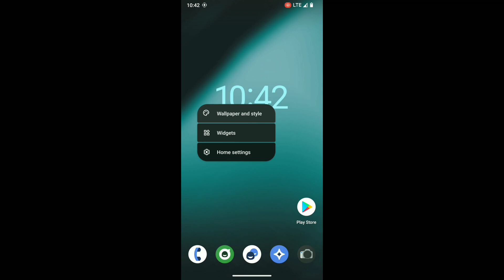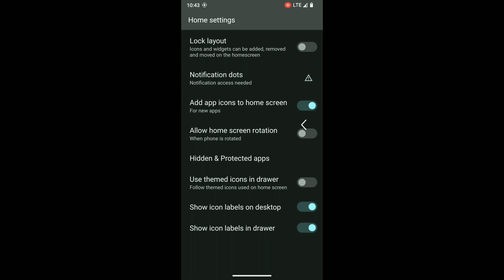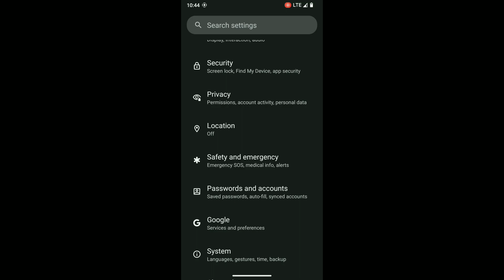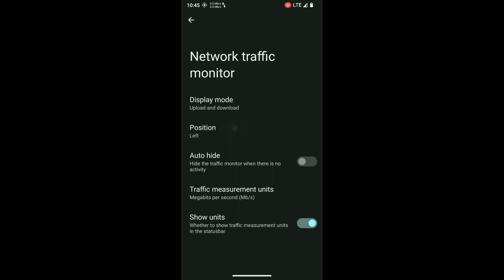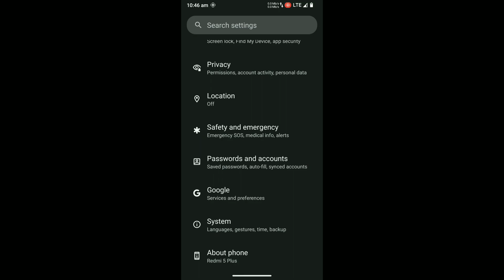LineageOS with Android 13 Review: Minimal UI & Exceptional Battery | Custome Rom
Welcome to our latest YouTube video where we delve into the exciting world of LineageOS with Android 13! In this review, we explore the cutting-edge features of LineageOS and its seamless integration with the latest Android 13.

Prepare to be amazed as we take you on a journey through the beautifully minimal UI, which offers a clutter-free experience, allowing you to focus on what truly matters - your content and apps. The sleek design and intuitive interface make navigating through your device an absolute breeze.

But that's not all! One of the standout features we'll be exploring is the exceptional battery backup provided by LineageOS with Android 13. We'll put it to the test under various scenarios to see just how well it performs, ensuring you stay connected and productive throughout your day without worrying about running out of juice.

Whether you're a tech enthusiast, an Android lover, or simply looking for a seamless user experience, this LineageOS with Android 13 review has got you covered. Join us as we uncover all the hidden gems and exciting functionalities that this powerful custom ROM brings to the table.

Get ready to elevate your Android experience with LineageOS and Android 13! See you in the video!